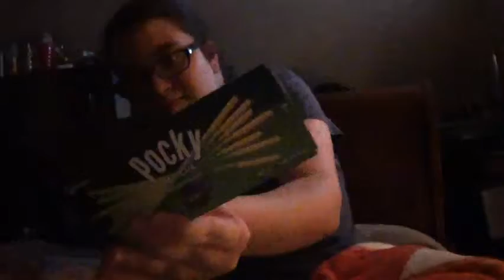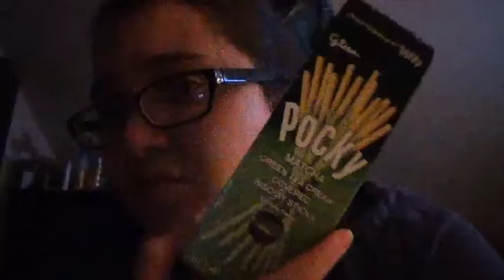January Taste test